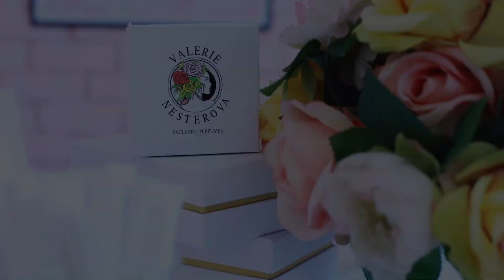ЖЕНСКИЙ И МУЖСКОЙ ПАРФЮМ: ОТЛИЧИЯ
С развитием парфюмерного мастерства и с огромным выбором духов возникает вопрос: для кого они предназначены и есть ли четкая грань по половому признаку. В данном ролике я рассказываю о ключевых отличиях между мужским и женским парфюмом.